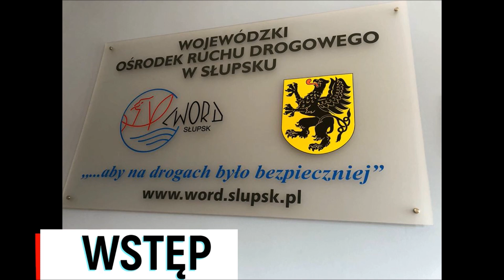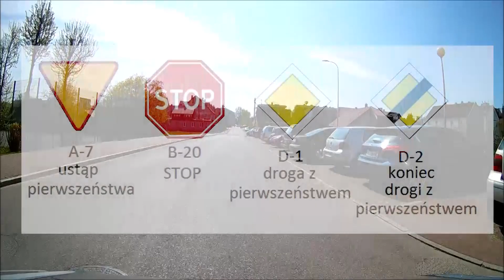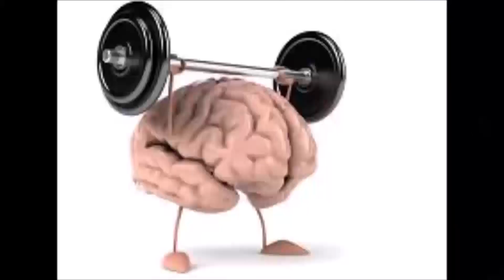Egzamin na prawo jazdy kategorii B – okiem egzaminatora #2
Film przedstawia najczęściej popełniane błędy podczas egzaminu praktycznego.

Materiał opracowały: Magdalena RAYSKA, Edyta ARNOLD